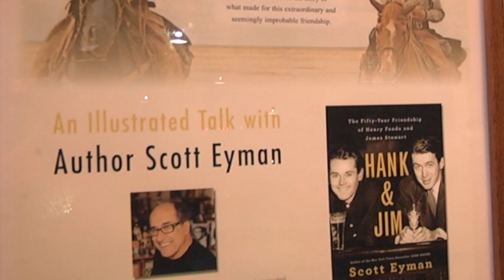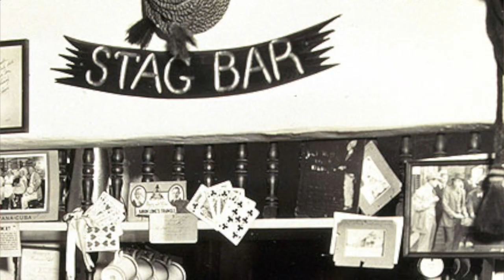HANK & JIM, The 50-Year Friendship of Henry Fonda & James Stewart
Author Scott Eyman captives an audience at the City of Burbank's Buena Vista Branch Library, with stories from his new book about Hollywood icons Henry Fonda and James Stewart.